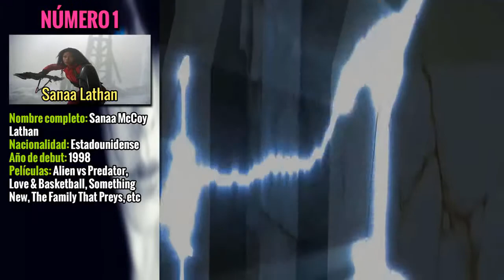TOP 5 | Actores olvidados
Nuevo vídeo, espero que les encante. Este fue su amigo el Sam quien les dice nos vemos hasta la próxima.